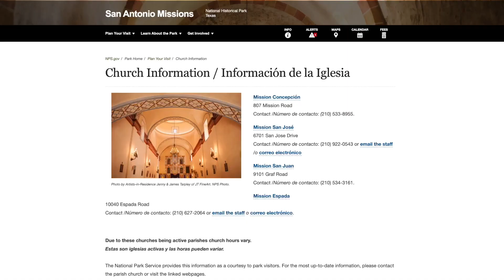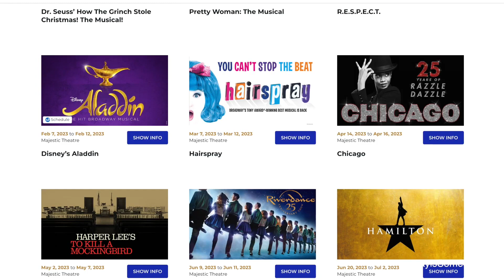SAN ANTONE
Demo track for a new song called "San Antone". It is MIX 01 by the artist Shawn David. DO NOT SHARE, DO NOT DISTRIBUTE, NOT FOR RESALE, NOT FOR PUBLICATION. Please provide feed back in the comments, or let Shawn know directly.